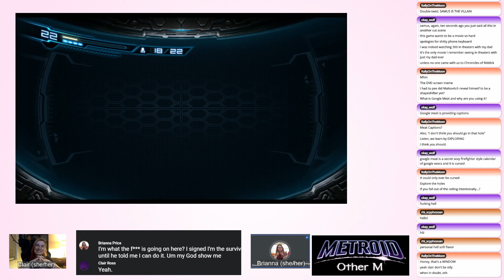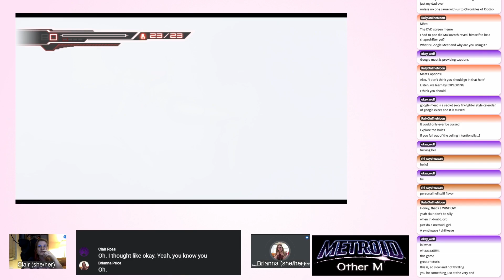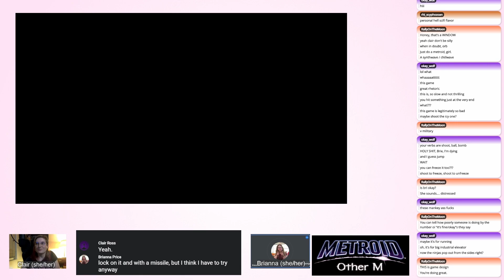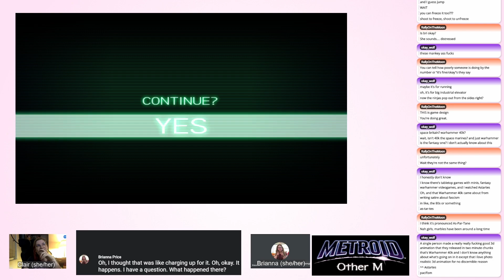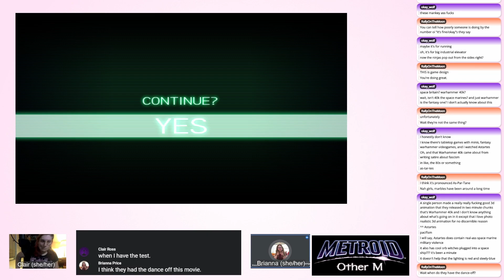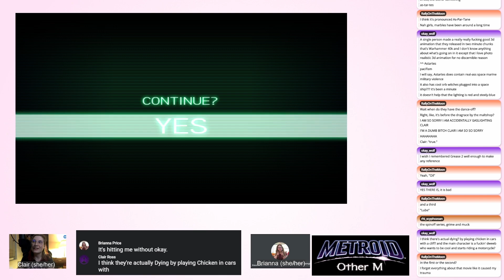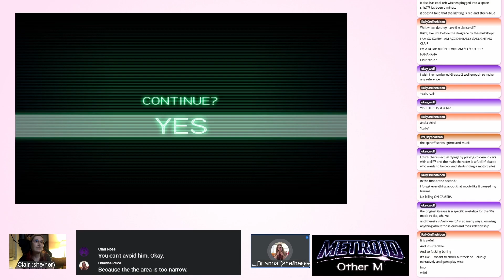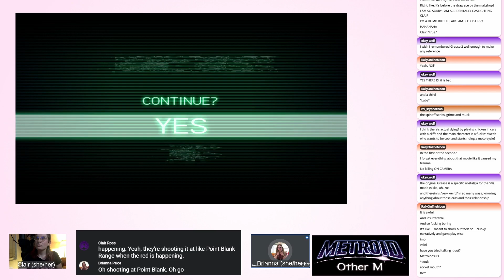Metroid: Other M - Episode 4, Part 2: If It Doesn't Work, Shoot It | Worst Foot Forward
Brianna and Clair learn how to shoot through ice.

Metroid: Other M is not available in stores and we won't be linking to where it is available for obvious reasons.